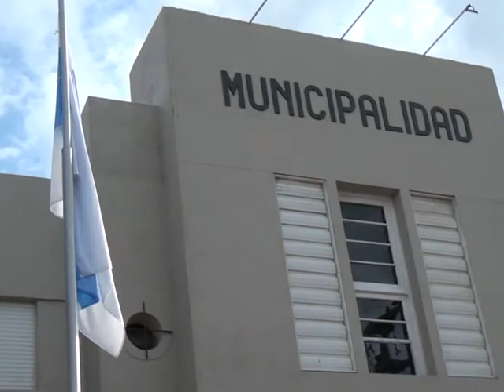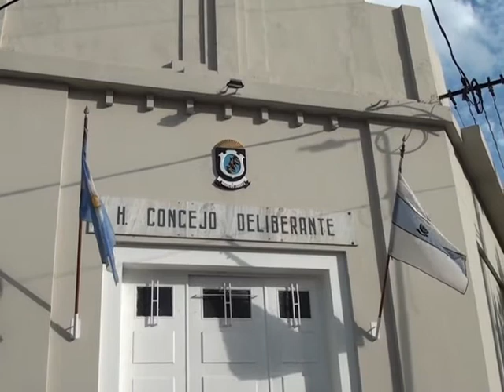Marcos Juárez: ¿Cómo se vio afectado la recaudación del municipio en el marco de la pandemia?